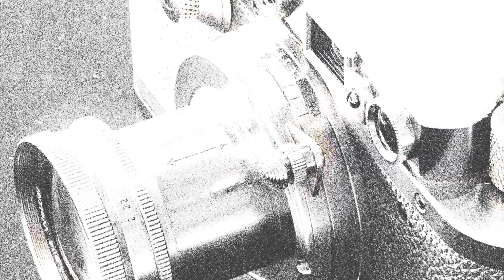Sony A7C vs. Olympus PEN E-PL9: Une Comparaison de Caractéristiques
Cette vidéo fournit un aperçu des fonctionnalités du Sony A7C et du Olympus PEN E-PL9 dans une comparaison de caractéristiques (comparison of specifications).

00:25 LANCEMENT
00:33 BOÎTIER
00:40 CAPTEUR D'IMAGE
01:01 IMAGE
01:16 OPTIQUE ET MISE AU POINT
01:40 ÉCRAN
01:58 VISEUR
02:13 FONCTIONNALITÉS PHOTOGRAPHIQUES
03:06 FONCTIONNALITÉS VIDÉOGRAPHIQUES
03:20 STOCKAGE
03:24 CONNECTIVITÉ
03:49 CARACTÉRISTIQUES PHYSIQUES
04:07 AUTRES CARACTÉRISTIQUES